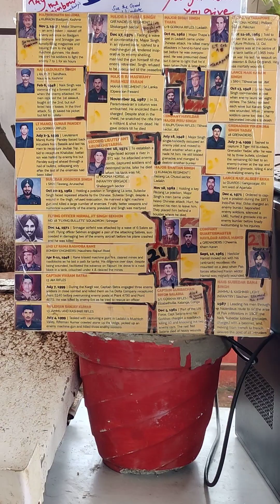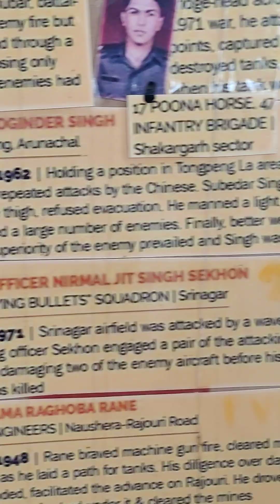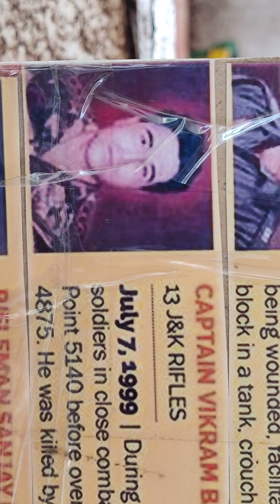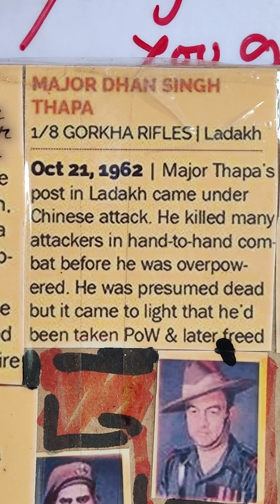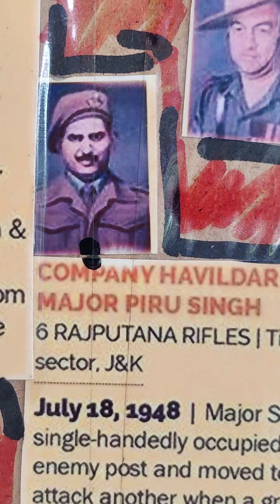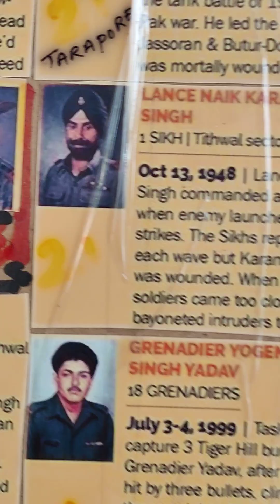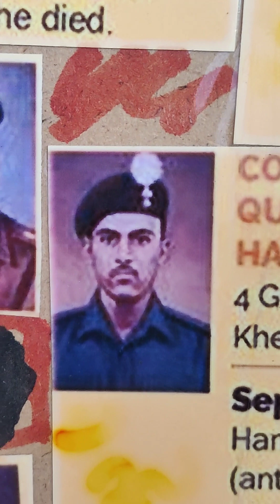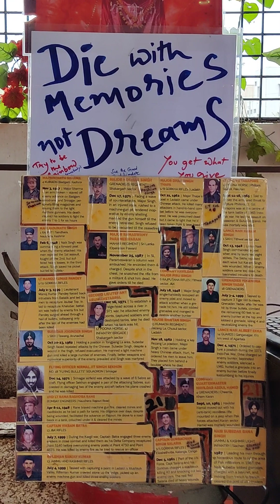PARAM VIR CHAKRAS#hindutva